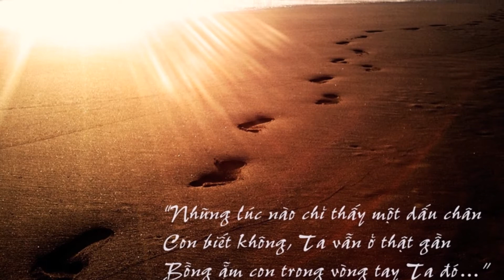Dấu Chân - Gia Ân